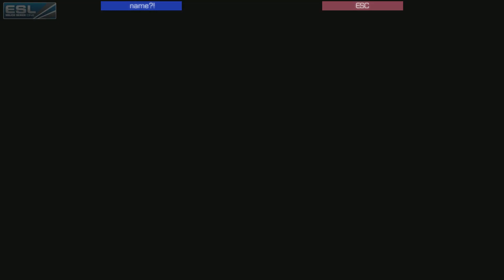ESC Gaming vs. name?! - Map #1 Ro32 Cup #3 - EMS One - Battlefield 4